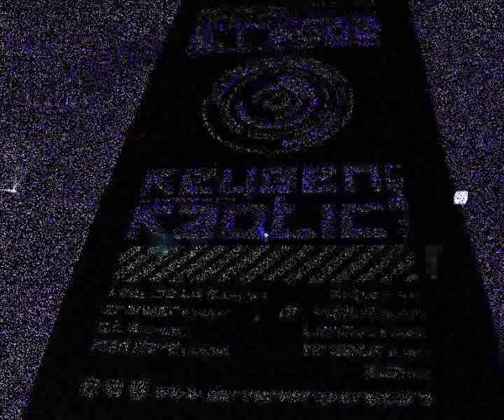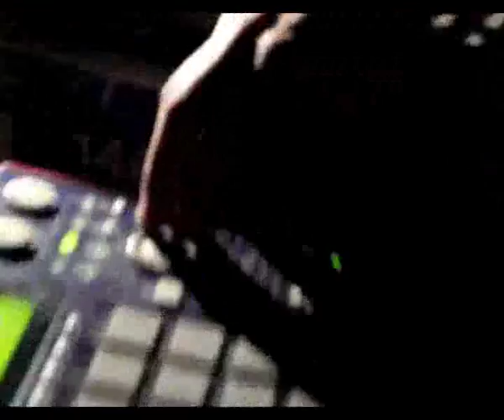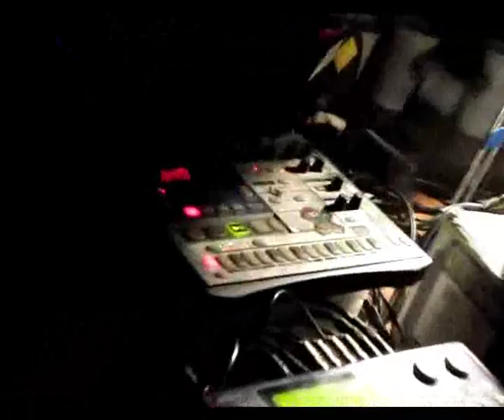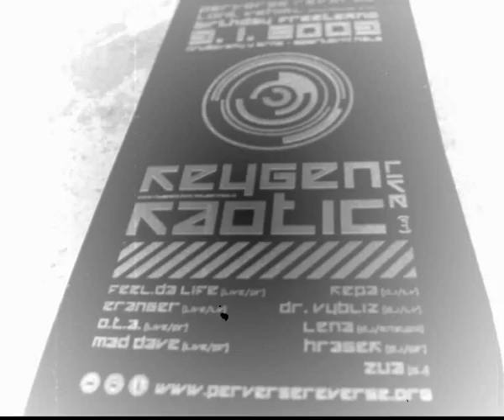Perversereverse a Lont Vehikl 09.01.09 Sportovní hala Hrušovany u Brna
Keygen Kaotic